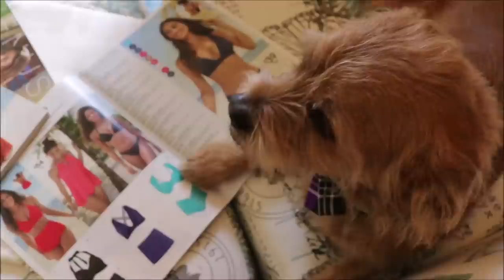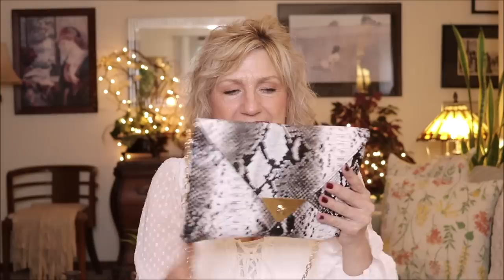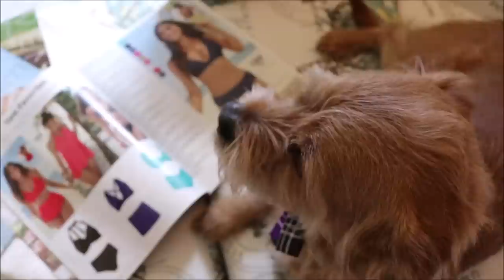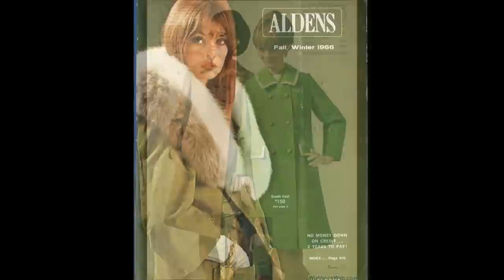Venus Fall Fashion & Try-On! Clothes For Women Over 60!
This video is in collaboration with VENUS. Get 20% off anything you purchase by shopping the links below - discount automatically applied at checkout, valid for the next 5 days or up until SEPTEMBER 15th - I am so happy to be here tonight! I missed you so much!!!

The beautiful White Ruffle Top I Am Wearing Here As I Talk, By Venus, Has Sold Out !

5'3  - Measurements Are 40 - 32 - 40
Dress - USA 10 or 12  or Med
Pants - USA 10 or 12
Tops -  Large
Shoes  8
This is a fun try-on VENUS and I am truly so excited to share with you the new fall clothes I picked out this year~! All the clothes will be perfect for special fall events with many going easily from day to night!  I take you along as I explore 6 new outfits

I hope you like the video, and please have a safe new week!!!
Love to you and yours always!

 Winners will be drawn next Saturday, September 17th -   Each winner will win a $100 to shop at Venus for a fall outfit!
To Enter, you must be:
1. At Least 18 years Old
4. Leave a Comment picking your favorite outfit and/or use the word "sassy" in a sentence!

Thank you so much for being here. Desi and I love you to the moon and back!
Let me know what was your favorite outfit!!!

" Cowgirls Don't Cry" by Gamma Skies

This video was shot with a Canon 80D -
Canon M50
Canon 90D
All Work Is My Own